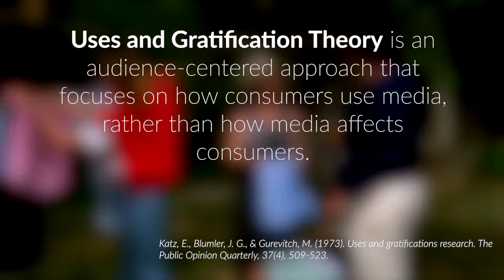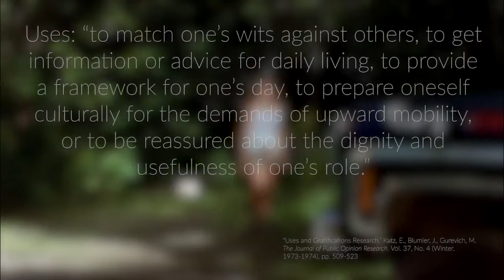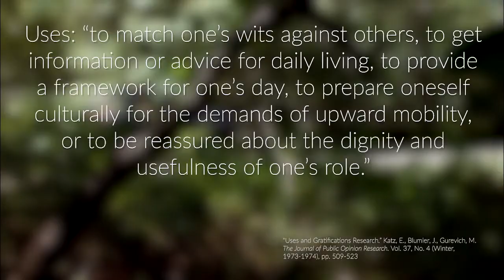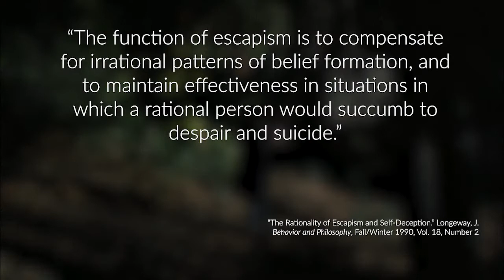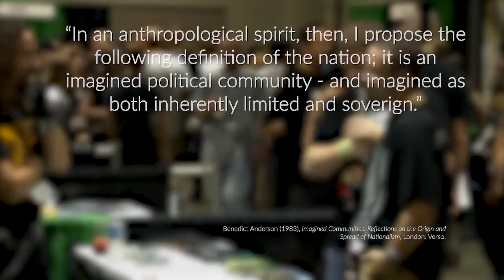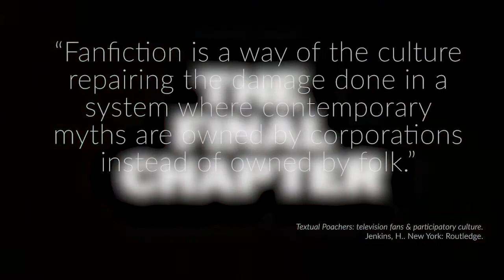It's Got a Death Curse! | Episode 3 | The Uses & Gratifications of Friday the 13th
Video Essay (It's Got a Death Curse!): Why? Why do we love the movies we love? And what does it say about us that we love slasher movies?

Cool Channel DreadTube | It's Got a Death Curse! | Episode 3 | The Uses & Gratifications of Friday the 13th
Although you might not think that hard about it, you do select the media you consume for a specific purpose. Uses & Gratifications Theory (UGT) examines the reasons audiences choose media. You might have chosen "Friday the 13th" because you found it entertaining. Or you might have enjoyed the camaraderie of other "Friday the 13th" fans. Or you might have just had a crush on Darcy DeMoss. Whatever your reason, it's worth examining why audiences flocked to horror films in the 1980s and how these films helped us cope with the changing world around us.

Chapters:
0:00 - Intro
1:00 - The Language of Popular Culture
2:30 - What is Uses & Gratifications Theory
3:53 - Why do people watch horror?
8:20 - Fandom
11:00 - Reclaiming the franchise

Bibliography

“The Rationality of Escapism and Self-Deception.” Behavior and Philosophy, Fall/Winter 1990, Vol. 18, Number 2

Katz, E., Blumler, J. G., & Gurevitch, M. (1973). Uses and gratifications research. The Public Opinion Quarterly, 37(4), 509-523.

“Uses and Gratifications Research.” Katz, E., Blumler, J., Gurevich, M.  The Journal of Public Opinion Research. Vol. 37, No. 4 (Winter, 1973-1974), pp. 509-523

"How movies changed the way we dress." Laneri, R. The New York Post. February 24, 2017. Accessed October 5, 2019.

"The Top Ten Richest YouTubers." Forbes. September 17, 2019. Accessed October 5, 2019.
Anderson, Benedict (1983), Imagined Communities: Reflections on the Origin and Spread of Nationalism, London: Verso.

Textual Poachers: television fans & participatory culture.  Jenkins, H.. New York: Routledge.

“The Rationality of Escapism and Self-Deception.” Longeway, J.
Behavior and Philosophy, Fall/Winter 1990, Vol. 18, Number 2

Horton, Donald and R. Richard Wohl (1956): 'Mass Communication and Para-social Interaction: Observations on Intimacy at a Distance', Psychiatry 19: 215-29

Just One of the Guys. Dir. Lisa Gottlieb. Columbia Pictures. 1985

Not Necessarily the News. Jon Moffitt. Home Box Office. 1983

Tales from the Crypt. In the Groove. Dir. Vincent Spano. Home Box Office. 1994

Fraggle Rock. The Grapes of Generosity. Dir. Terry Maskell. Henson Associates. 1985

1st & Ten. The Kushner-Locke Company. 1984.

Glory Years. Dir. Rick Wallace. The Kushner-Locke Company. 1987

Terms of Endearment. Dir. James L. Brooks. Paramount Pictures. 1983

Die Hard. Dir. John McTiernan. 20th Century Fox. 1988

The 40-Year-Old Virgin. Dir. Judd Apatow. Universal Pictures. 2005

”Have You Met Kim?” Ryan Seacrest, Eliot Goldberg. Keeping Up with the Kardashians. Bunim-Murray Productions, 2007

”Wrestlers On The Road Ordering Room Service w/ Joey Janela” Prod. Matthew Massie. Nicholas Massie.

Being the Elite. October 9, 2019

The Breakfast Club. Dir. John Hughes. Universal Pictures. 1985